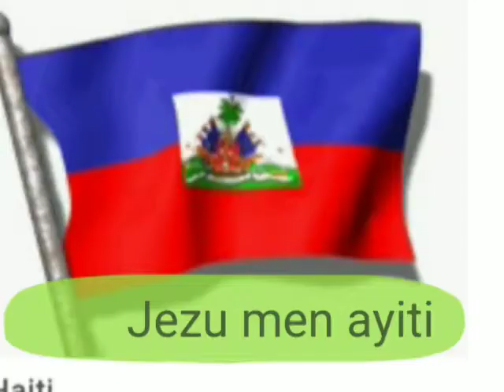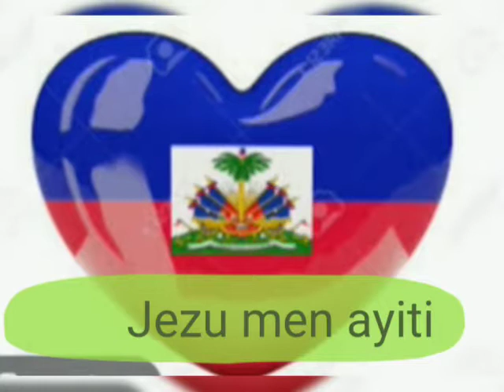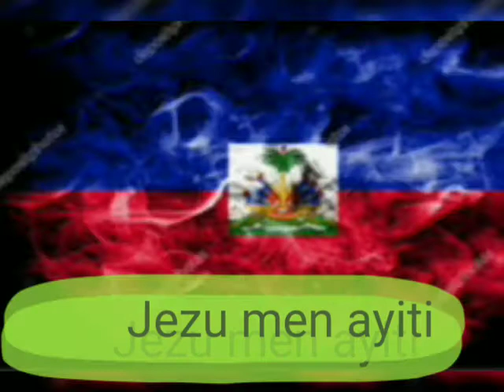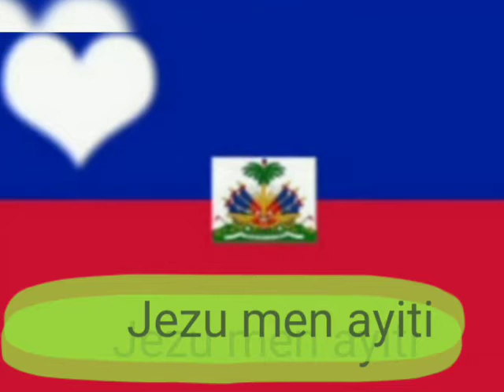Wacky Senat. Jezu men ayiti